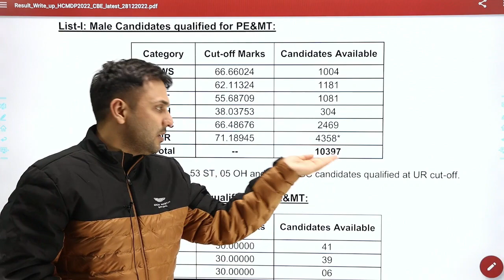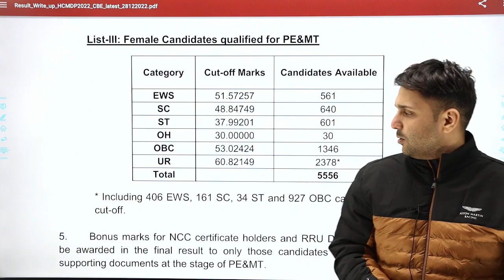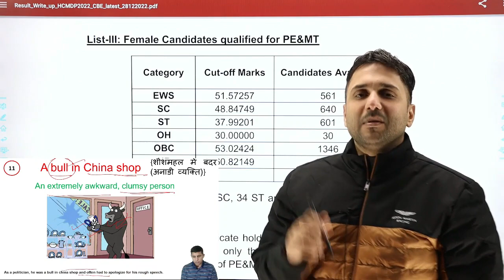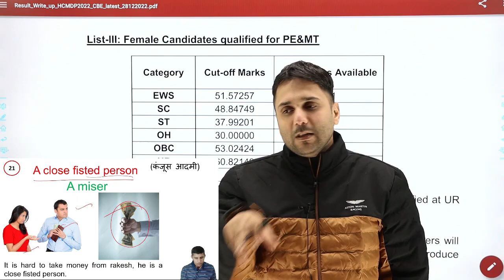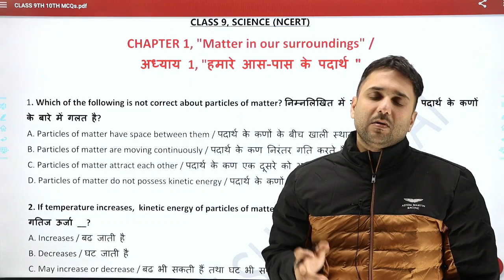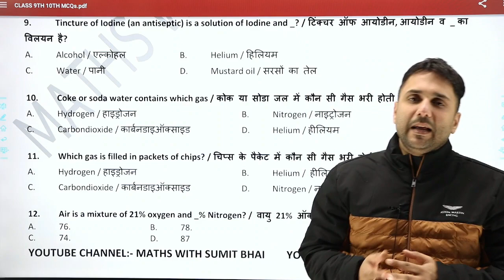SSC Result Out || DP Head Constable (Ministerial) || SSC full form में है || CGL 2022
( use BHAI code to get discount on course)